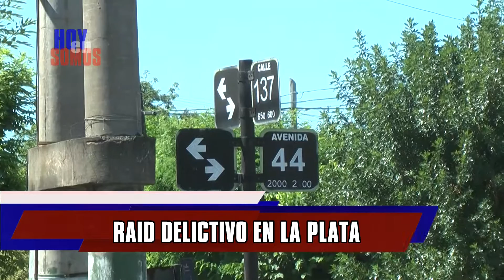Hoy en Somos: Secuestro y robo en La Plata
Dos amigas fueron secuestradas en 44 y 137, las llevaron a la casa de una de ellas en 35 entre 22 y 23 y les robaron todo. Una pesadilla que duró 4 horas.